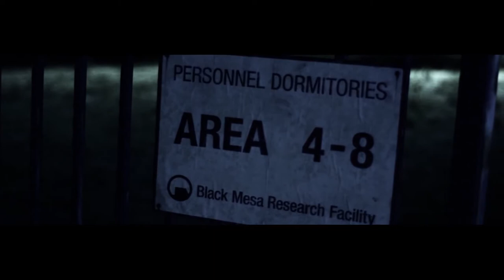The Freeman Chronicles. Episode 1 (Russian version)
Посреди ночи доктора Рейнольдса будит офицер службы безопасности и сообщает, что в одном из секторов произошла катастрофа и теперь там требуются врачи. Однако через некоторое время выясняется, что произошло кое-что посерьёзнее обычной аварии...  По комплексу бродят пришельцы, зомбирующие людей, спецназ зачищает территорию от инопланетных тварей и свидетелей инцидента, а вся надежда лишь на одинокого человека в защитном костюме, Гордона Фримена.